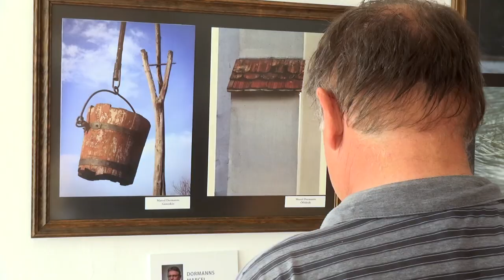Lucien Hervé Kamera Klub megnyitó 2015 KTV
A hódmezővásárhelyi fotósok bemutatkozása Szentesen.
A filmet a Kurca TV készítette.